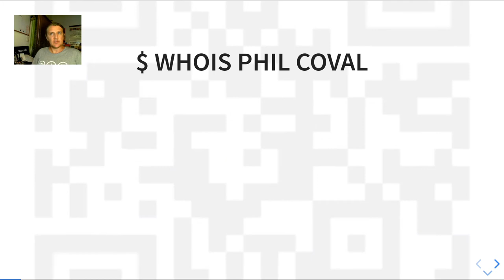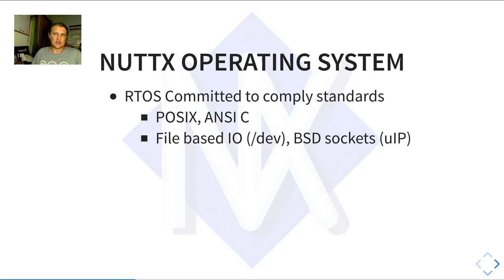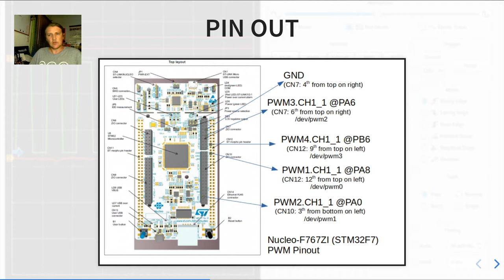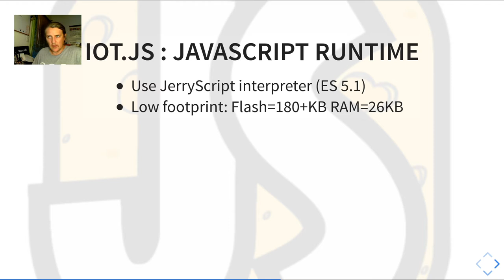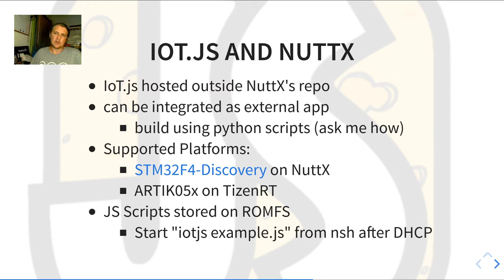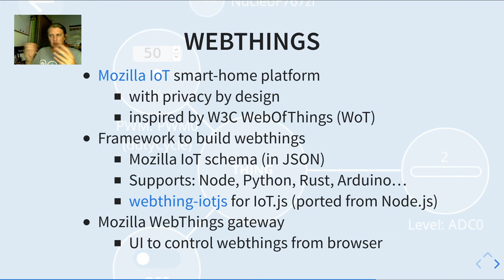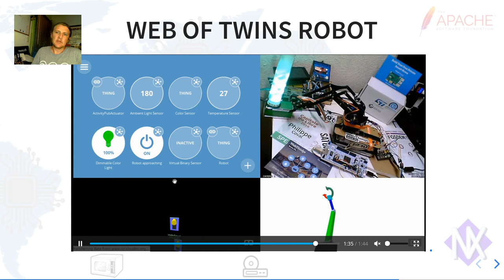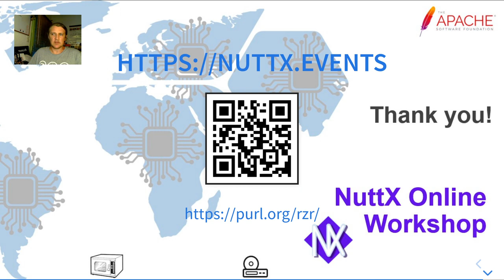nuttx-js-robot-2020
Technical barrier to target low cost micro controllers can be too high for many developers already used to high level API. But did you know that those devices can support many operating systems like NuttX inspired by POSIX (same for Linux), but it goes even behind than C APIs, even JavaScript runtimes like IoT.js can be supported too. IoT.js can also support JS community modules such as Generic-sensor-lite to support sensors and actuators or webthing-iotjs to enable REST API for embedded applications.